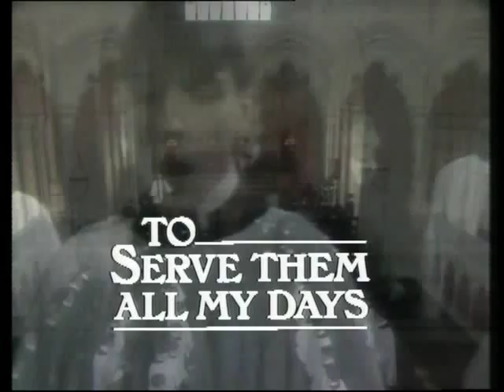To Serve Them All My Days Episode 6 Part 1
David's life is thrown into turmoil with some terrible news.